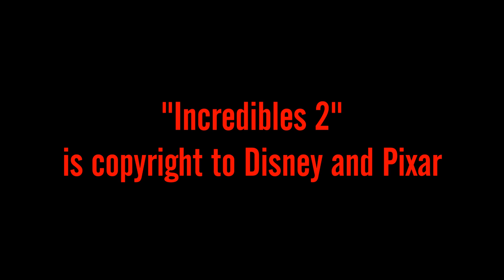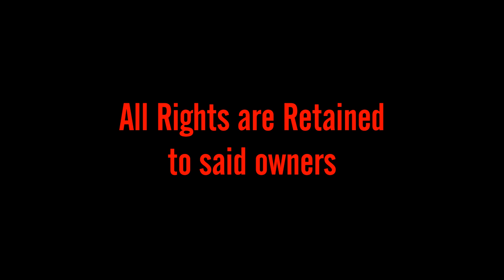Incredibles 2 - Movie Review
It took Pixar 14 years, but the Incredibles are back to star in the sequel fans have been wanting for years. But was it worth the wait?